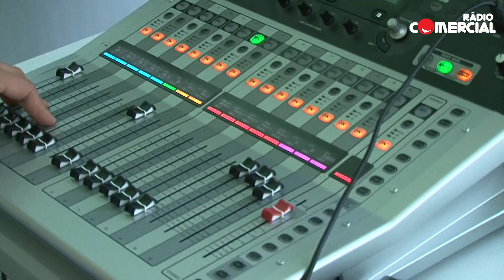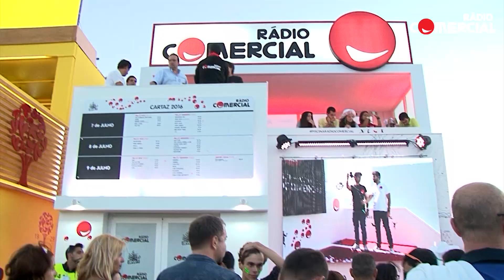Rádio Comercial | NOS Alive 2016 - 1ºdia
Foi assim o primeiro dia do NOS Alive com a Rádio Comercial.